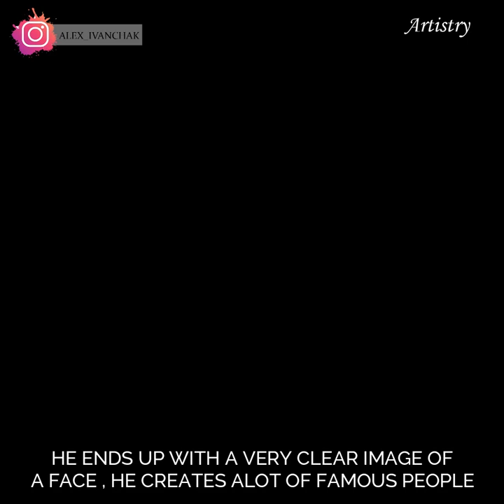Super Talented Artists Getting Creative With Their Next Level Skills - #09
Here you will see artistic and talented people create awesome wood working and epoxy tables , hand made clay figures  ,  Rubik's cube Brad Pitt portrait , awesome realistic apple made of cake and more.

Funny clay faces
By naomi cartoons

Multicoloured wooden river table
By Grant Greefkes

Brad Pitt Rubik's cube portrait
By alex_ivanchak

Wall skull design
By MP Gautheron

Pretty paper flower designs
By Floriona

Calligraphy and illustration art
By Dilbag singh

(Dark) calligraphy writing
By Sachin Shah

Freestyle abstract canvas painting
By Jack Winthrop

Within Our Reach painting
By Ania Amador

Chocolate pearl cake and apple cake
By Dinara Kasko

I Can't Get Enough - Love Beans
 Smile - GracieGray
Chemistry - Tape Machines